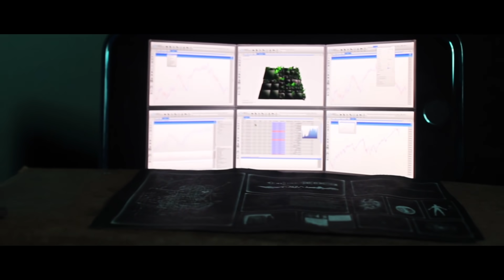Spider-Man VS Mysterio STOP-MOTION Animation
HI Everyone! Did yo all miss me?
This is the Official 1st stop motion of the year from Markez Films
A Collaboration between MM Animations, BINKSFORCE and Me

The Amazing Spider-Man VS Mysterio

Georgia Elizabeth  as  Mary Jane

Written By:
MM Animations
BINKSFORCE

whats next?
BIG Announcements
Black Panther part 2

Avengers Infinity War Stop motion Trailer

soundtracks used in this project:
Mysterio Theme Song from the Spider Man Game Ps1
PS4 Game Spider Man Official Theme